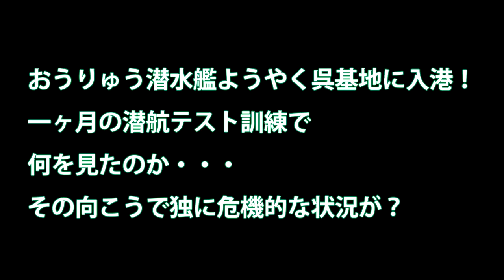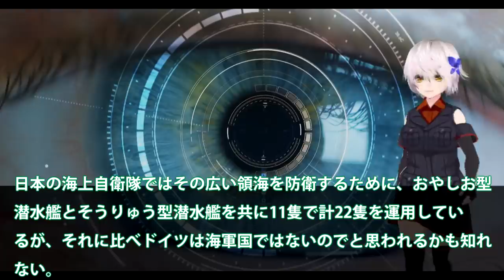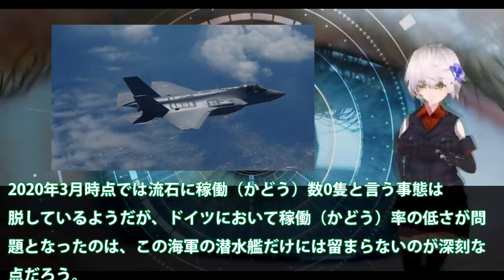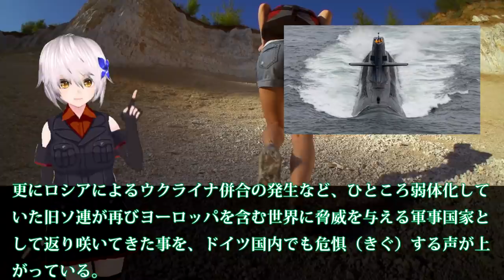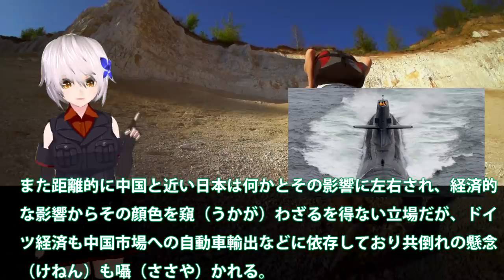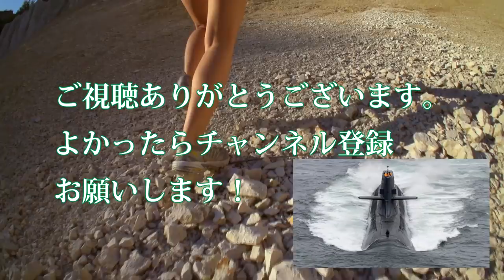おうりゅう潜水艦ようやく呉基地に入港！一ヶ月の潜航テスト訓練で何を見たのか・・・その向こうで独に危機的な状況が？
関連動画

引用・転載「出典：海上自衛隊ホームページ」
引用・転載「出典：航空自衛隊ホームページ」
引用・転載「出典：陸上自衛隊ホームページ」

お笑い缶Coke軍 インドネシア政府が韓国型張保皐級潜水艦の契約解除を検討
次世代潜水艦に世界が振り向いた！海上自衛隊のそうりゅう型潜水艦、通常動力型潜水艦でトップとなる。
【アメリカ】世界最強の潜水艦『シーウルフ級』 三隻しか建造されなかった理由とは？「沈黙の艦隊」にも登場しあの日本企業も誕生に関係したスクリューがない潜水艦の挑戦の記憶とは 【ポイントＴＶ】
【30分で地球壊滅】世界で最も危険な原子力潜水艦トップ5！【米メディア】